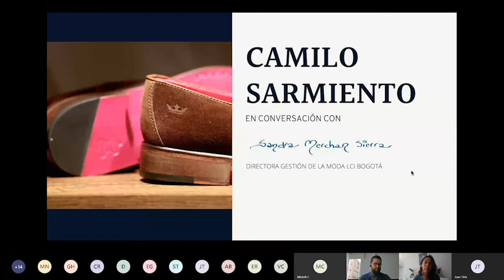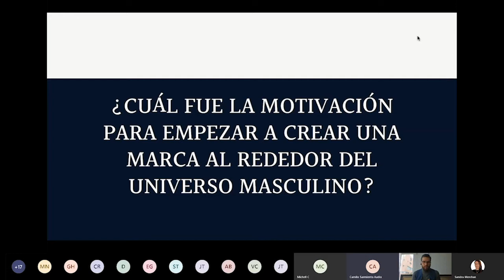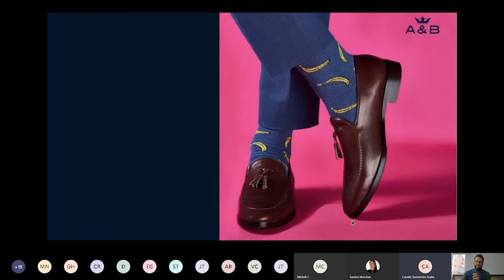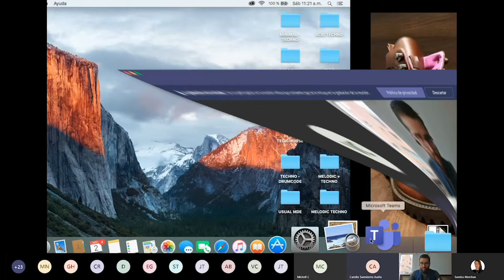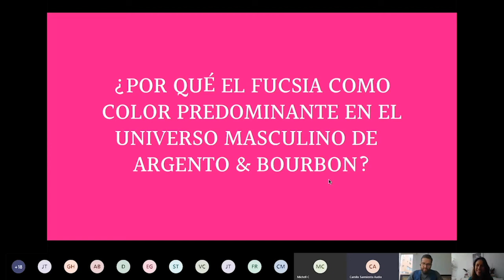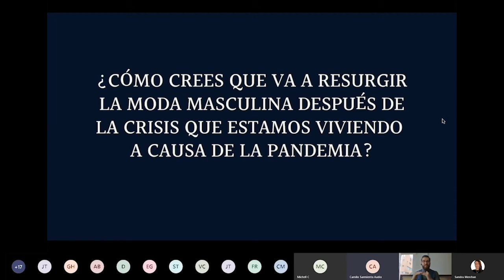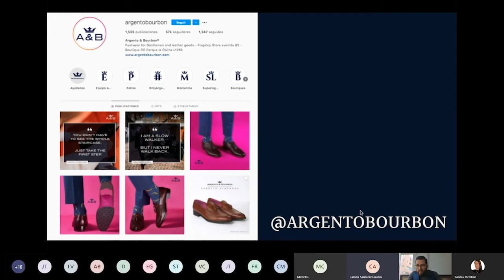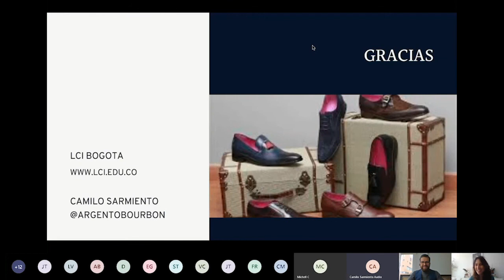Conversaciones · Gestión de la moda · Elegancia y Lujo en tiempos de crisis: Universo Masculino.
SPEAKERS:
Sandra Merchán Sierra (Anfitriona). Directora del programa Tecnología en Gestión de la Moda en LCI Bogotá.
Camilo Sarmiento (Invitado). Cofundador y CEO de Colbrand International, propietaria de las marcas de lujo para hombres Argento & Bourbon y Siamo Ragazzi SAS.
Camilo ha sido embajador de marcas de lujo y de nicho como Audi en automóviles, Glenfiddich en whisky, JW Marriot en hotelería, Farfecth y Telka/Drago Colombia en moda y Bomberg en relojería.

LCI Bogotá y el programa de Gestión de la Moda, los invita a conversar con Camilo Sarmiento sobre el universo masculino y su adaptación a los cambios que lo rodean, además del impacto que se avecina en el sector de la moda y sus negocios.